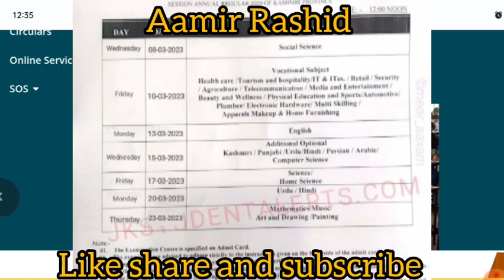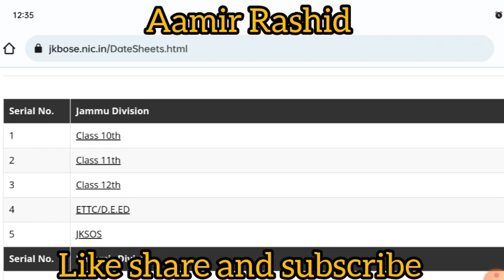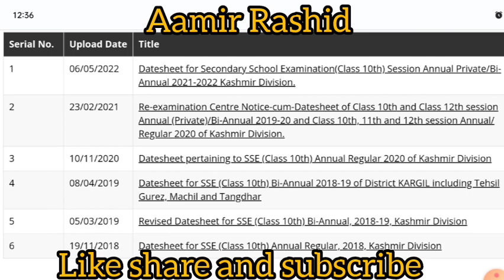Jkbose Date sheet out for all classes | 10th date sheet Fake or Real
JKBOSE Students
JKBOSE TODAY
Aamir Rashid
JKBOSE Mass Promotion Result
JKBOSE Today